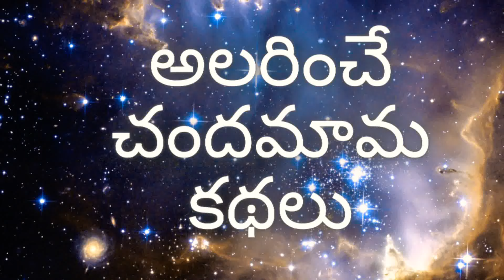చిలిపి పిశాచాలు👻💁‍♀️💁‍👻|పిశాచాల తిక్క కుదిర్చిన తెలివైన భార్యలు|Chandamama Kathalu Telugu Audio Book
చిలిపి పిశాచాలు👻💁‍♀️💁‍👻: పిశాచాల తిక్క కుదిర్చిన తెలివైన భార్యలు!
రచన: మాచిరాజు కామేశ్వరరావు గారు
చిన్న విషయాలకే మనస్థాపం చెంది జీవితాలని అంతం చేసుకుంటున్న వారెందరో! ఒకరి సమస్య, ఇంకొకరికి సమస్య కాకపోవచ్చు, కానీ ప్రతీ సమస్యకు ఒక పరిష్కారముంటుంది-అందుకు మనం ప్రయత్నం చెయ్యాలి!
చోడేపల్లిలో నివసిస్తున్న ఇద్దరు స్నేహితులైన రామేశం సోమేశంలు, భార్యలు అడిగిన వస్తువులు తీసుకురావటానికి పట్నానికి చిట్టడివిని దాటుకుంటూ వెళ్ళసాగారు. హఠాత్తుగా మొదలైన భారీ వర్షానికి చింతచెట్టు దగ్గర ఆగారు. ఇంతలో రెండు చిలిపి పిశాచాలు రామేశం, సోమేశంలను గమనించి, బంగారం ఆశపెట్టి వాళ్ళకు కొన్ని పనులు చెయ్యాలని చెప్పారు.ఆ పనులు ఏమిటో, అందుకు రామేశం, సోమేశం భార్యలు ఎలా సమయస్ఫూర్తితో పిశాచాల ఆట కట్టించారో ఈ సరదాగా ఉండే మంచి నీతి కథను విని తెలుసుకోండి.
Writer: Machiraaju Kameswara Rao
Ramesam& Somesam are neighbors and good friends also. They start for the city to get things for their wives and on the way they are supposed to cross a small forest. Suddenly heavy rain disrupts their travel and they are stranded under a big tree. Much to their fear,  they are spotted by two witty ghosts who ask Ramesam and Somesam to do some tasks by luring them with gold. Listen to the story to know the works that ghosts have asked Ramesam & Somesam, how Ramesam & Somesam's respective wives deal the witty ghosts and finally teach them a lesson!